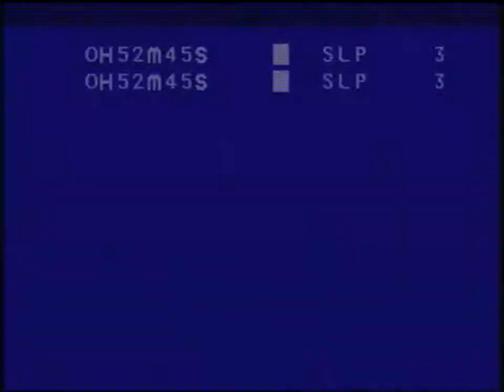1991-xx-xx Baby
This video is a part of the Gaither, Powers and McClelland family private home movie collection.
The video title should contain the video year if I was able to obtain it.

*Please do not use any of this without written permission.